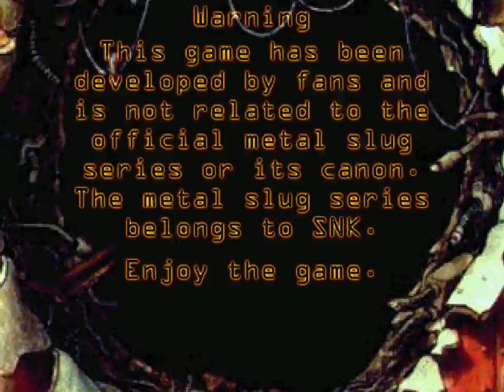Metal Slug Steel Warriors - Melty Honey playthrough